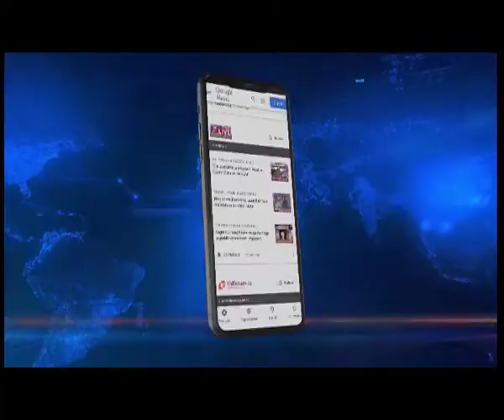Funds generated from cattle smuggling also diverted to Jihadis : Assam CM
Assam Chief Minister Dr. HimantaBiswaSarma today said that the illegal cattle trade in the state is running to the tune of thousands of crores.

In what can be termed as a big statement, Chief Minister Sarma informed that a chunk of this thousand of crores also goes to Jihadis as funds.

CM Sarma said that the entire matter is under investigation.